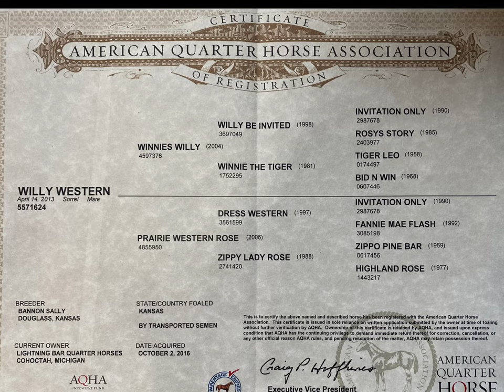Annie- 2022 AQHA Bay Filly Sired By Surely Im Good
Annie- 2022 AQHA Bay Filly
Sired By Surely Im Good and out of an own daughter of Winnies Willy. Annie has been tied, ponied, and has been handled extensively.